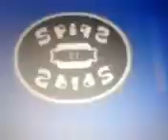TCC Spiffy Pictures And Rankin Bass in G-Major Mirror Top Slow X2 (FIXED)